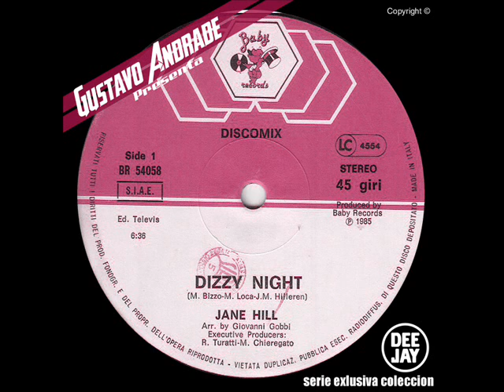JANE HILL - Dizzy Night (1985)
Lado A:
Dizzy night (6:24)

Lado B:
Dizzy night (Instrumental) (6:09)